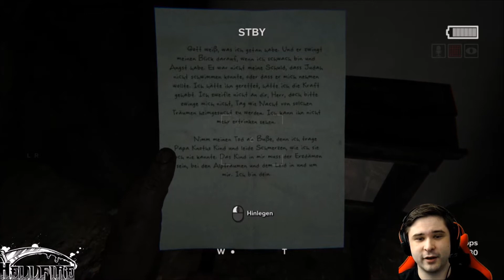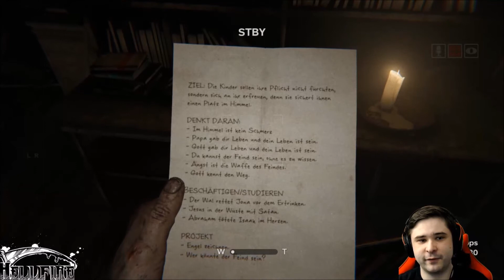Outlast II DEUTSCH #008 Die Dorfbewohner eskalieren hart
Und wider ist eine Neue Folge Online, Outlast 2
Wir fliehen, und fliehen und fliehen...
Die Dorfbewohner wollen uns einfach nicht in Ruhe lassen und abschalten lassen sie sind die Verfolger der Göttlichen Macht.
Geniesst die Spannung und gebt mir fleissig Feedbacks...
LG Hell